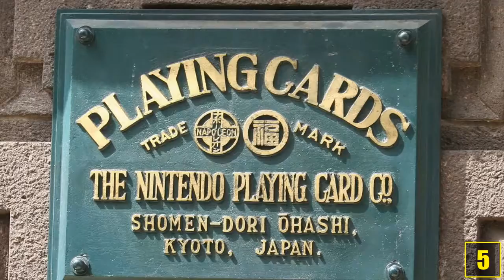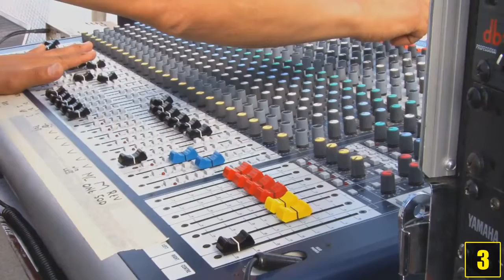5 Krasse Fakten über Nintendo!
Quellenangaben:
-iStock